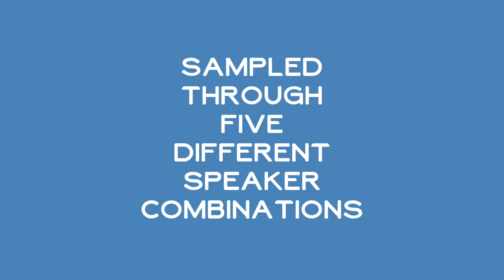Ink Audio - Ondes Martenot for Kontakt - Free!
This is Ink Audio’s Ondes Martenot.

It’s a five part library for Kontakt. And it’s free.

Ondes Martenot is often considered one of the earliest electronic instruments. It has keyboard and ribbon controllers, allowing players to manipulate pitch, timbre, and volume with hand gestures. Using vacuum tubes to generate sound, it produces a distinctive, ethereal quality, popular in classical and experimental music. Composers like Messiaen and Ravel have used it and it’s a symbol of innovation in electronic music.

How it works:

Choose from 5 different speaker combinations:

* K: Short for "Kolben" or piston: more direct sound.
* Metallique: Metal speaker: bright and metallic
* Neutral: A standard speaker configuration: no specific tonal coloration.
* Palme: Palm speaker, shaped like a hand: warmer, more resonant sound.
* Resonance: A speaker with resonating chambers: enhances certain frequencies.

Controls for attack, decay, release, filter, tape saturation and room reverb.

* A full version of Kontakt 6.7.1 or up (not Kontakt Player)
* 328.3 mb of space on your computer or hard drive